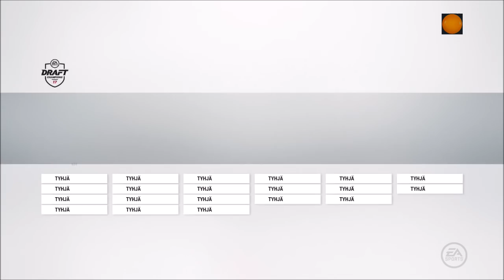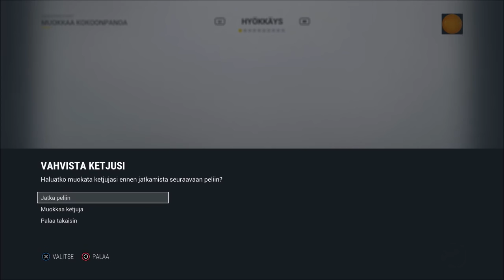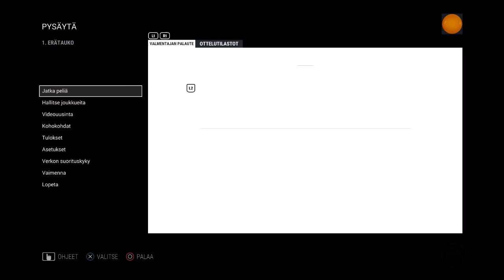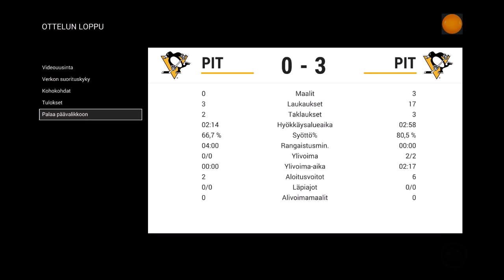Remon Draftit #3 - NHL 17 DC: "Movember-Alumni"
NHL 17 Varausmestarit: Movember-Alumni. Kiekon pomppimista ei vaan voi estää. Sen vuoksi voidaan lanseerata uusi käsite: Hardcore-PM.